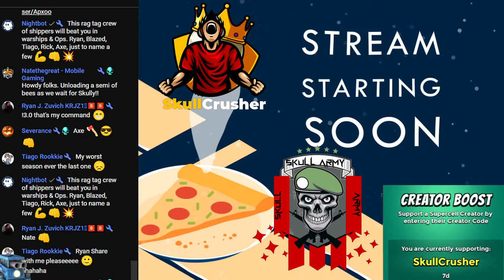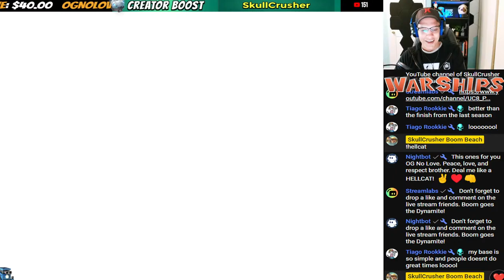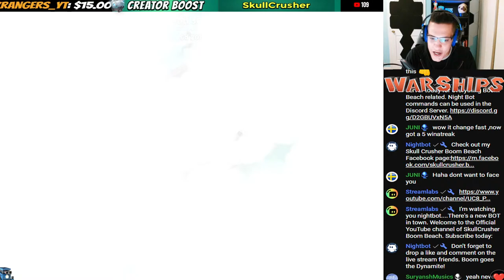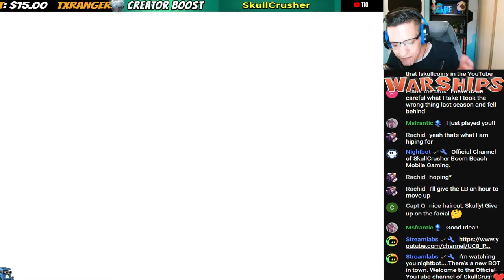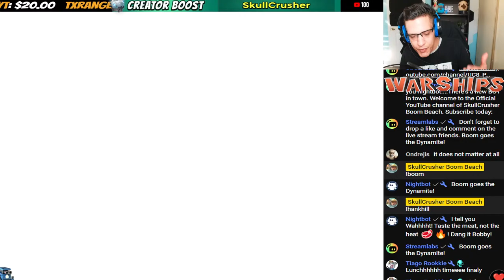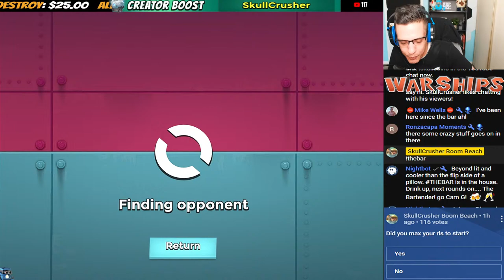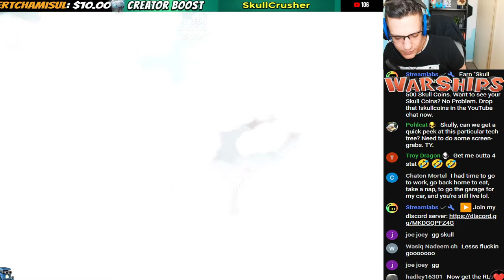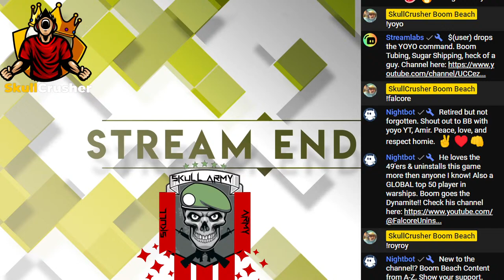Season Premiere for Boom Beach Warships Season 59 [Rank 17 Start]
Boom Beach Warships Season 59: week 4. Season Premiere live stream with SkullCrusher. Week 4 of 4, Season 59, day 1 of season 59. Tips, tricks, strategies, tech talk, base-layouts and so much more! Stay in the loop with Boom Beach Warships Season 59. Let's review the tech tree together and make smart tech choices.
📌Support me in Any Supercell game using Creator Code: SkullCrusher